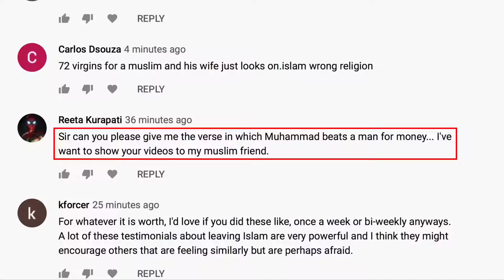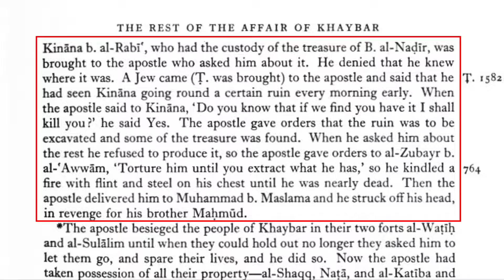Muhammad Tortured a Jewish Man for Money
After the Battle of Khaybar, Muhammad learned that a Jewish man named Kinana ibn al-Rabi knew where some treasure was hidden. Kinana refused to hand over the treasure, so the prophet of Islam ordered one of his followers to torture Kinana.

We read in Ibn Ishaq's "Life of Muhammad" (p. 515): “Kinana ibn al-Rabi, who had the custody of the treasure of Banu al-Nadir, was brought to the apostle who asked him about it. He denied that he knew where it was. A Jew came (Tabari says ‘was brought’) to the apostle and said that he had seen Kinana going round a certain ruin every morning early. When the apostle said to Kinana, ‘Do you know that if we find you have it I shall kill you?’ he said ‘Yes.’
The apostle gave orders that the ruin was to be excavated and some of the treasure was found. When he asked him about the rest he refused to produce it, so the apostle gave orders to al-Zubayr ibn al-Awwam, ‘Torture him until you extract what he has,’ so he kindled a fire with flint and steel on his chest until he was nearly dead. Then the apostle delivered him to Muhammad ibn Maslama and he struck off his head, in revenge for his brother Mahmud.”